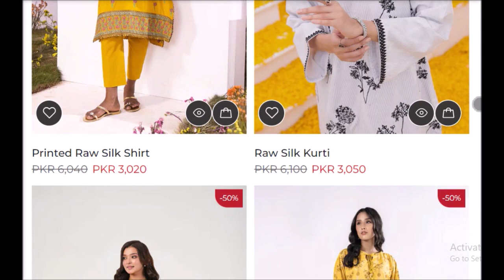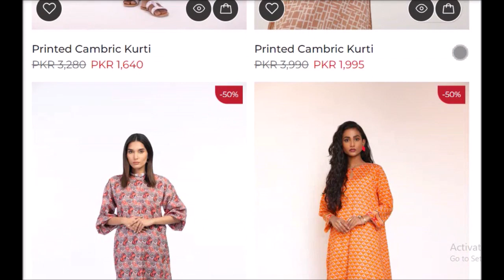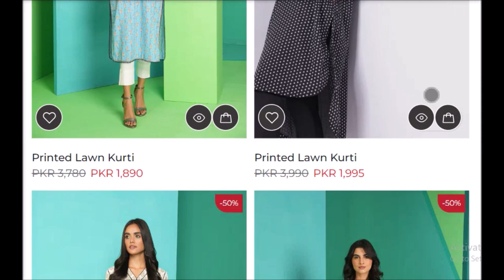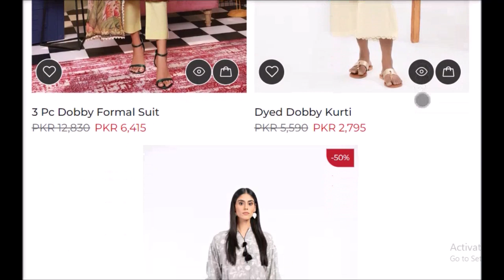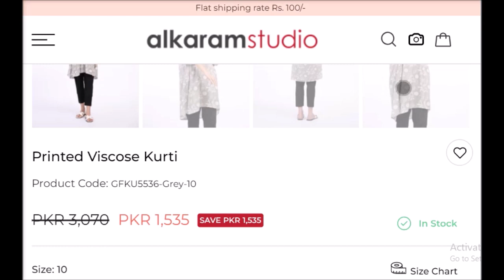Alkaram flat 50% off Ramadan sale on pret collection 2024